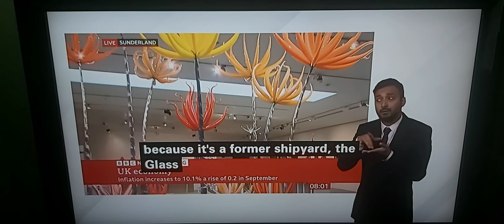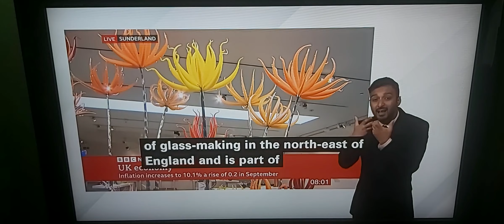Cost of Living in Sunderland: Breaking News on Inflation rises to 10.1/Foods 14.6% - people struggle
BBC Breakfast News at 8.00am with BSL interpreter on BBC News Channel on Wednesday 19th October 2022.

BBC Breakfast News Presenters Jon Kay at National Glass Centre in Sunderland.

BBC Breakfast Business Presenter Hannah Miller explains why Inflation rises to 10.1% and Foods 14.6% ?
Talks live to Jon Kay in person.